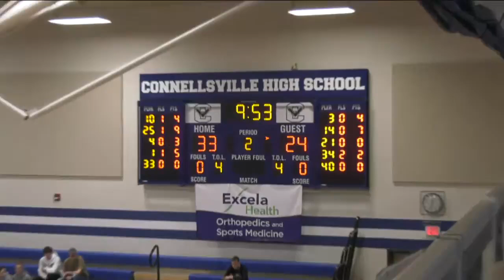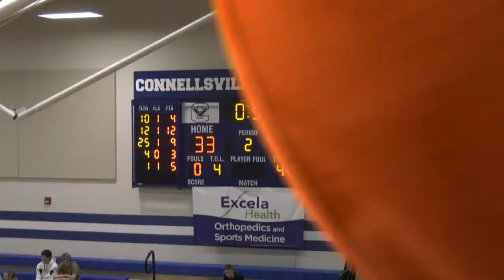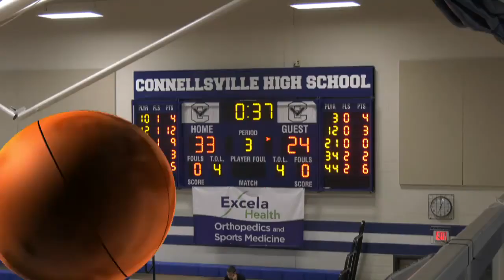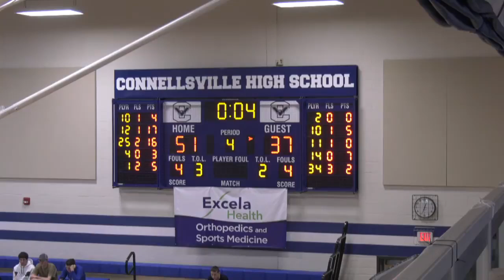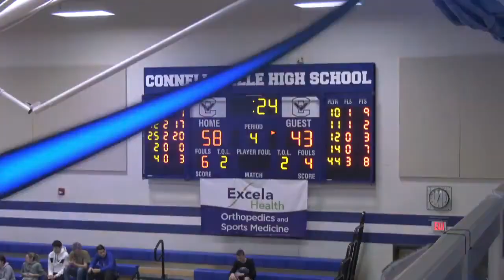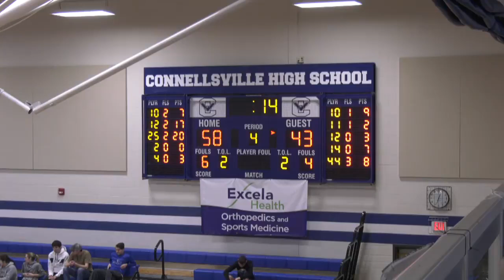Laurel Highlands vs Connellsville Falcons Boys Basketball